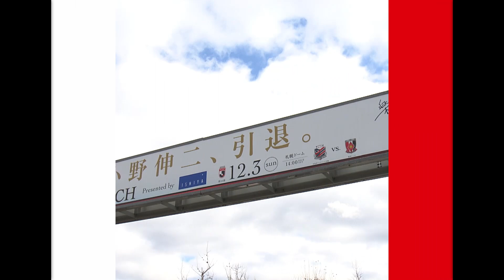Shinji Ono's Last Match and A Thai Derby! | J.LEAGUE Monthly | Episode 7 | 2023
In the year's final J.LEAGUE Monthly, we present a special report on the climactic match between Hokkaido Consadole Sapporo and Urawa Red Diamonds, capping off the 2023 J1 League. Not only was it a thrilling Thai Derby featuring Supachok and Ekanit, but it also marked the end of an era with Shinji Ono's retirement. Ono, a legend who found remarkable success domestically, internationally, and with the Japan national team, bids farewell. Plus, don't miss our roundup of the latest top 5 super plays.